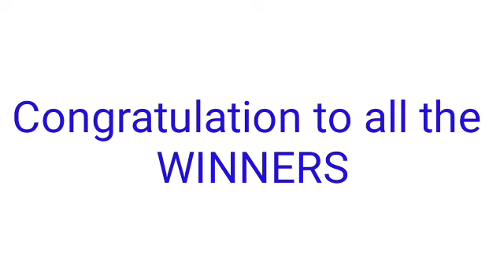Peryahan ng Bayan - MANILA,PALAWAN, QUEZON CITY March 7, 2022 1ST DRAW RESULT